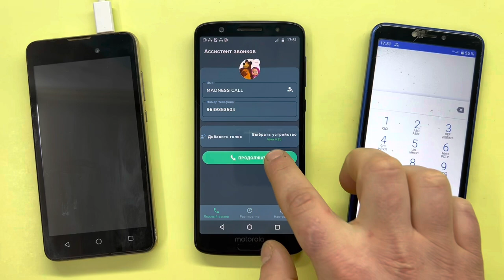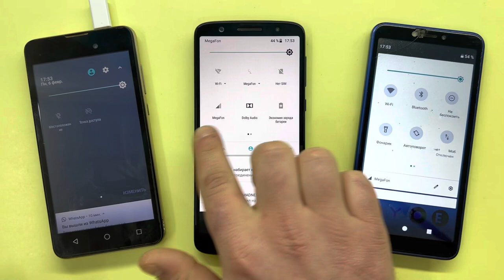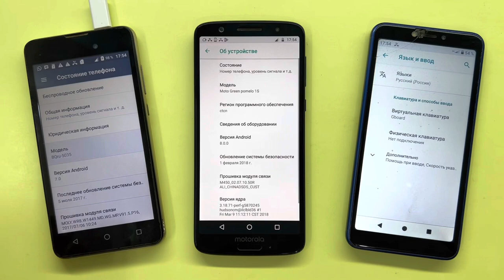Incoming Call Two 2 BQ Velvet and Jeans / Incoming FAKE Call Motorola Moto 1S